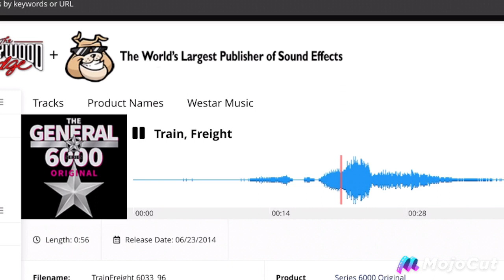Where can i find this railroad crossing bell?